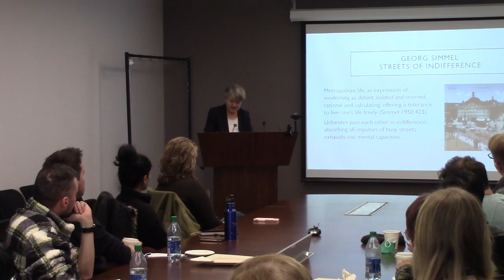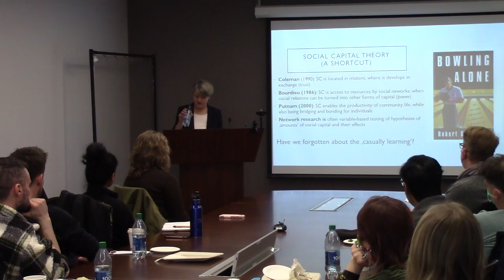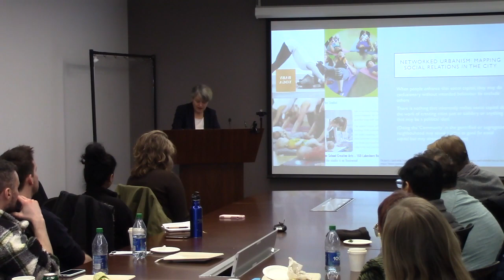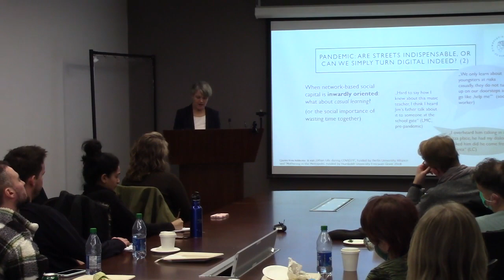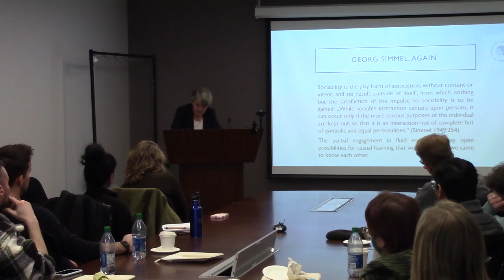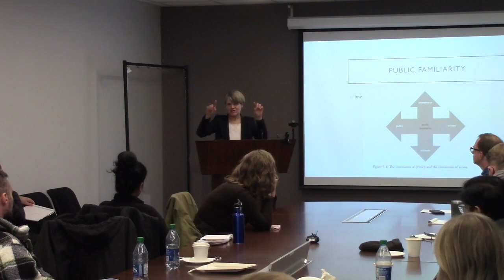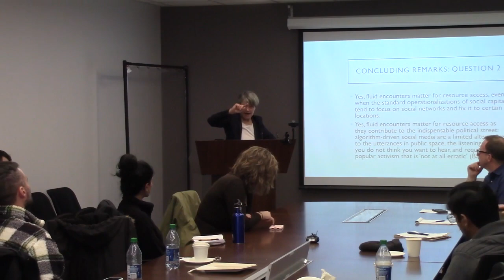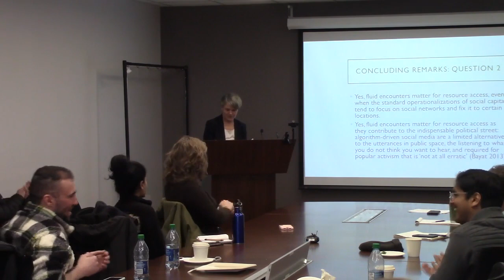NEST Speaker Series Dr. Talja Blokland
Uploaded by: The Network for Economic and Social Trends